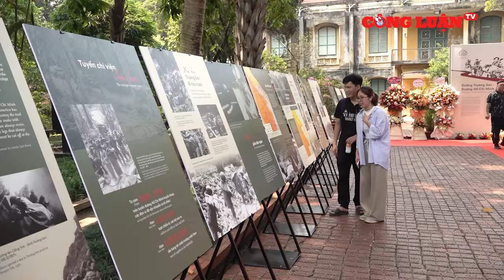Hà Nội: Bất chấp nắng nóng gay gắt, các điểm vui chơi vẫn đông nghịt khách dịp nghỉ lễ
Kỳ nghỉ lễ 30/4- 1/5, thời tiết nắng nóng gay gắt khiến nhiều người không khỏi e ngại. Tuy nhiên, các điểm vui chơi, giải trí tại Hà Nội lại không có dấu hiệu “hạ nhiệt” khi lượng khách kéo đến ngày càng đông.
▶ Nhà báo & Công luận là kênh Youtube chia sẻ các nội dung tin tức, tin nóng, nga ukraine mới nhất, tin nga ukraine,xung đột nga ukraine,tin quốc tế,nga ukraine hôm nay,tiêu điểm quốc tế,toàn cảnh quốc tế,thời sự quốc tế,thời sự thế giới,toàn cảnh thế giới,bản tin quốc tế,chiến sự nga ukraine, tin tức thời sự ,thời sự 19h,tin tức mới,tin mới,thời sự quốc tế,tin tức 24h mới nhất, nga và ukraine mới nhất, tin tức nga ukraine mới nhất,nga,ukraine, tin biển đông,tin nóng, các tin tức cập nhật,… Với mong muốn cập nhật những thông tin chính xác và nhanh nhất trên nền tảng số cho quý vị và các bạn. Các bạn đừng quên nhấn vào:
- Nguyên tắc cộng đồng chúng tôi sẽ xóa chúng.